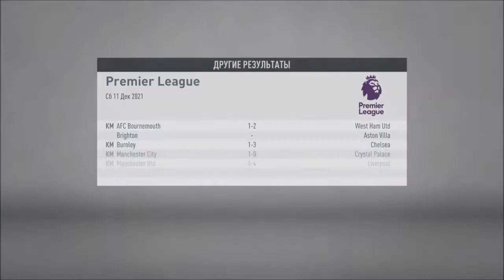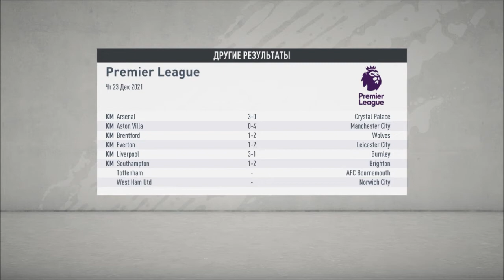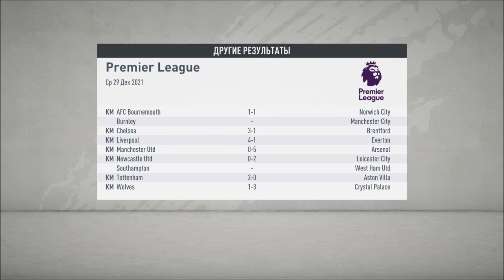МЫ В ПЛЕЙ-ОФФ ЛЧ l FIFA 20 l КАРЬЕРА ЗА КАНАЛ #34